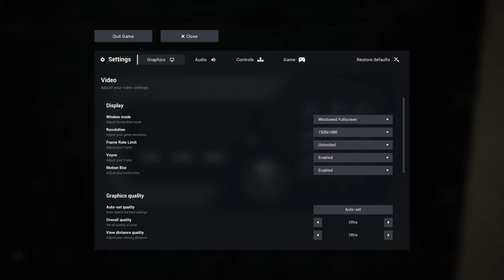SWITCHES | ESCAPE THE BACKROOMS